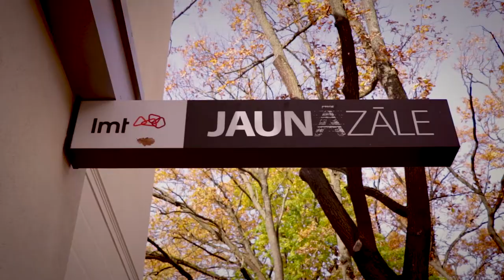LMT Jaunās zāles piebūves atklāšana / Nacionālais teātris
19. oktobrī tika atklāta LMT Jaunās zāles jaunā piebūve.